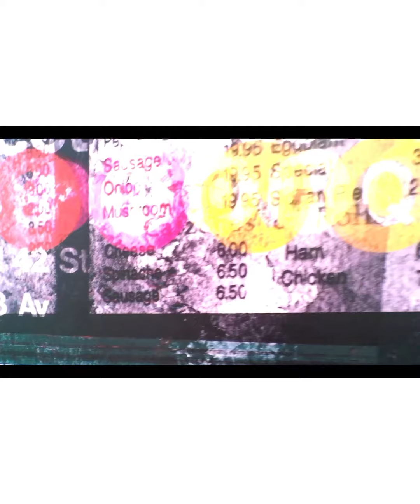DJ Cassidy joins Boogaloo Shrimp & E-Styles for a Coffee Breakin Conversation | Pass The Mic Style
DJ Cassidy favorite movie as a kid was Breakin and Breakin 2, Always wanted to meet Turbo aka Boogaloo Shrimp: Independent Chill Hop Artist E-Styles organized a zoom style meeting.